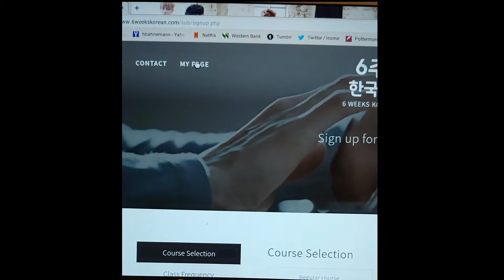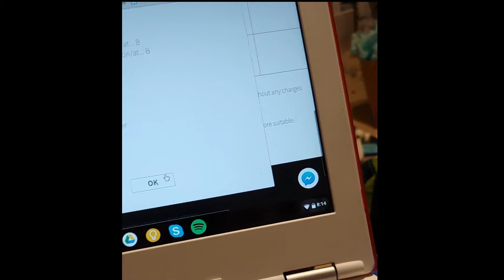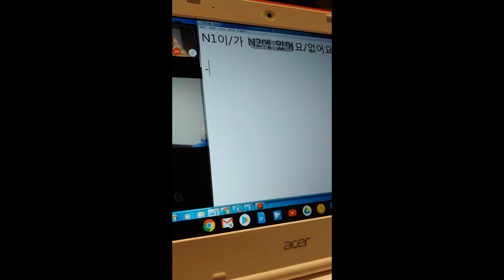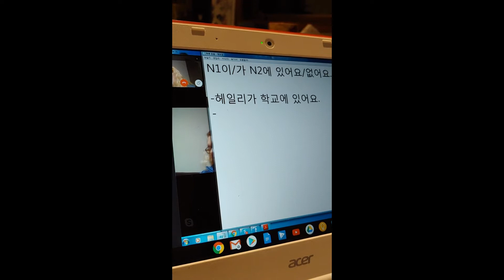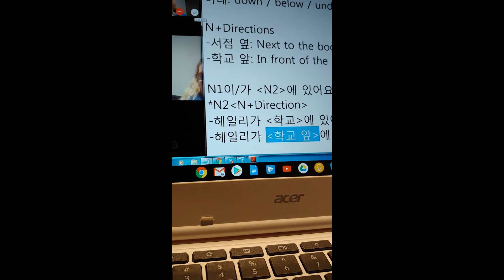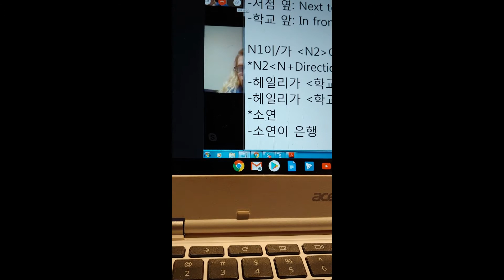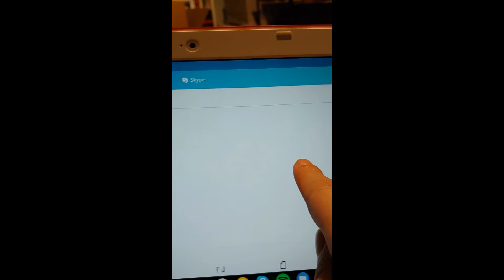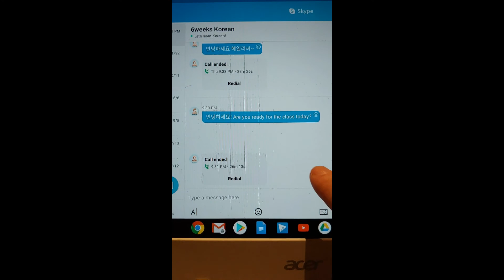Vlogmas Day 11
Today the children made a "hotel" at recess and moved a bunch of the logs. It was really cute and I had to take a video and a photo of all their hard work. Also, I had Korean class in the evening as well.